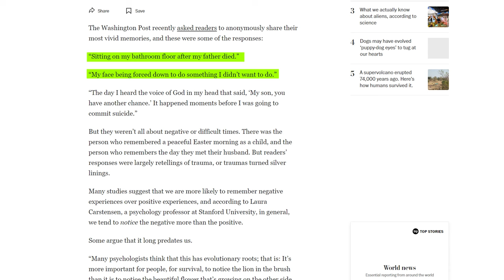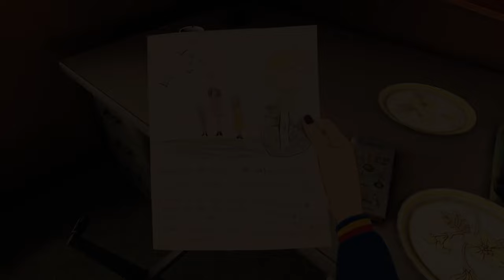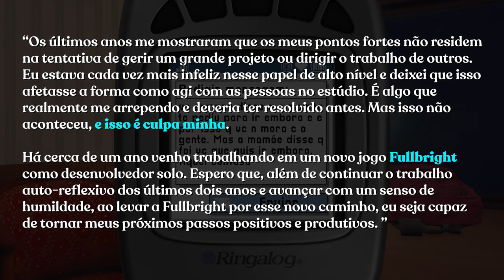OPEN ROADS é PERFEITO para fãs de WALKING SIMULATOR | ANÁLISE / REVIEW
Open Roads é perfeito para quem curte jogos do estilo walking-simulator. Com uma galera que esteve envolvida com Gone Home, um dos primeiros jogos do estilo, tenha certeza que você terá uma experiência narrativa simplesmente incrível aqui. Acompanhando mãe e filha, Open Roads nos coloca em uma viagem de descobertas, tanto sobre o passado de uma família quanto sobre o relacionamento entre mãe e filha. Open Roads é, infelizmente, um jogo de nicho, e isso faz com que poucos possam curtir sua maestria narrativa.

👍Segue a gente no Twitter:
✔️Leandro - @OldPlayersND
✔️Thiago - @Danzzlopes